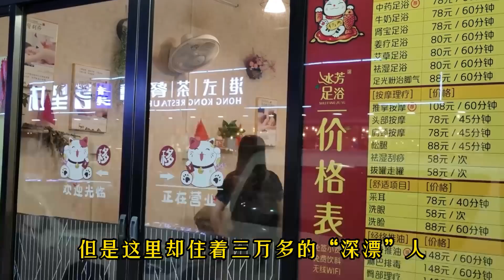深圳的土豪城中村（五）：沙尾村，沙嘴村